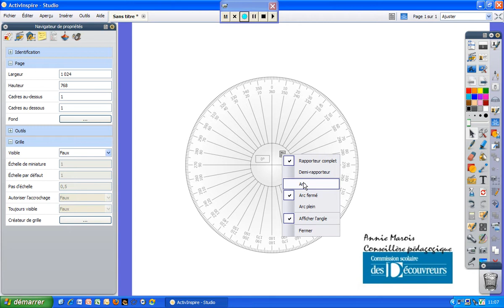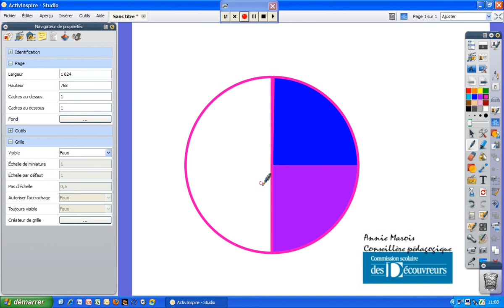Outil Rapporteur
Présentation de l'outil Rapporteur du logiciel ActivInspire.